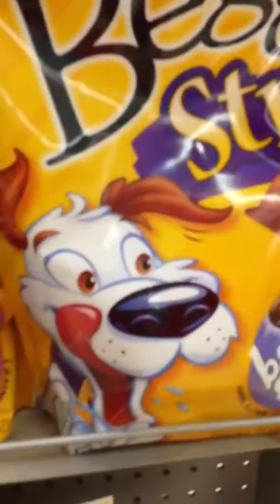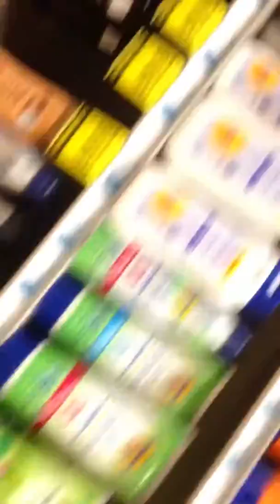Broad at Store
Broad